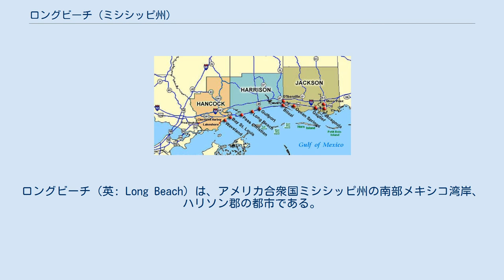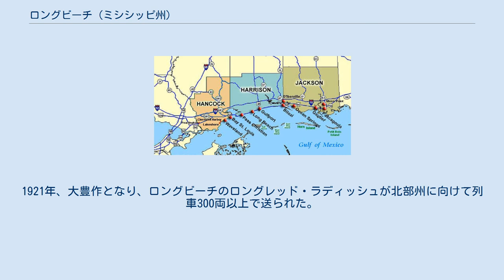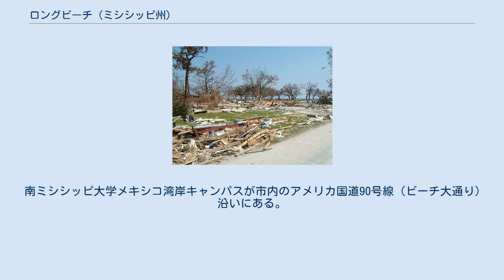ロングビーチ (ミシシッピ州)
ハリソン郡_(ミシシッピ州)
ロングビーチ（英: Long Beach）は、アメリカ合衆国ミシシッピ州の南部メキシコ湾岸、ハリソン郡の都市である。
ガルフポート・ビロクシ大都市圏に属している。
2010年国勢調査での人口は14,792 人だった。
 ロングビーチはラディッシュ周辺の栽培に基づき、農業の町として始まった。
しかし1905年8月10日ロングビーチが市として法人化され、ミシシッピ州メキシコ湾岸の新たな都市となった。
時代が進むと、その農業の継承から観光業の方へ重点が移り、海浜と高層の集合住宅が次第に人気を増して行った。
 ロングビーチの初期の経済はほとんどラディッシュに基づいていた。
当初は製材業も推進産業だったが、イエローパインの原生林が伐採されてしまうと、新しく開墾された土地にラディッシュが植えられた。
 20世紀初期の生産性のある園芸農業の町として、ロングビーチの市民は「世界のラディッシュの首都」を標榜した。
特にロングレッド・ラディッシュ品種の栽培で知られており、当時のアメリカ合衆国北部のビアホールでもてはやされたものだった。
1921年、大豊作となり、ロングビーチのロングレッド・ラディッシュが北部州に向けて列車300両以上で送られた。
 最終的に、ロングビーチがそのために嫌われるようになったロングレッド・ラディッシュは、通常のボタン・ラディッシュの需要が伸びたこともあって、地域の栽培量が劇的に減少することとなった。
 ロングビーチ海岸線のハリケーン・カトリーナによる被害 ロングビーチ市が市制100周年を迎えてから19日後の2005年8月29日、ハリケーン・カトリーナが市を襲い、メキシコ湾岸から500 m以内の建物のほとんど全てを破壊した。
住民の多くが家を失くすか、水と風で損傷を受けた家屋の中で住むことになった。
 カリフォルニア州ロングビーチ市はその名前の元になったこの市のために義捐金集めを行った。
アリゾナ州ピオリア市は公的および民間の資源を提供した。
このことで両市の間には密接な関係ができた。
 現在のロングビーチ市はハリケーン・カトリーナからの復興を続けている。
住民は地域の海浜や集合住宅が修復されたので、市内に戻ってきている。
しかし、アメリカ合衆国連邦緊急事態管理庁とミシシッピ州緊急事態管理局が制定した海浜における建築法、さらに経済不況のために、企業はカトリーナ以前の水準まで戻ってきていない。
 ミシシッピ州のメキシコ湾岸、西はパスクリスチャン、東はガルフポートに挟まれている 以下は2000年の国勢調査による人口統計データである。
 ロングビーチ市の公共教育はロングビーチ教育学区が管轄している。
学区内に教育機関が5つあり、児童生徒数は約2,700人である。
高校はロングビーチ高校、中学校はロングビーチ中学校、小学校はリーブス、クアールズ、ハーパーの各小学校3校である、各校ともハリケーン・カトリーナで破壊された後で、新しい場所に再建された。
 ロングビーチ高校は昔からその優秀さで定評がある。
カレッジ準備クラス、飛び級クラス、賞を得た職業訓練クラスなど、学術面で活発な活動を行っている。
2007年、アメリカ合衆国教育省から全国ブルーリボン賞に指名された。
これはミシシッピ州では4番目、全米でも公私立合わせて273番目の学校となった。
 南ミシシッピ大学メキシコ湾岸キャンパスが市内のアメリカ国道90号線（ビーチ大通り）沿いにある。
このキャンパスの前面芝生には、樹齢500年以上とされる友好のオークの木が立っている。